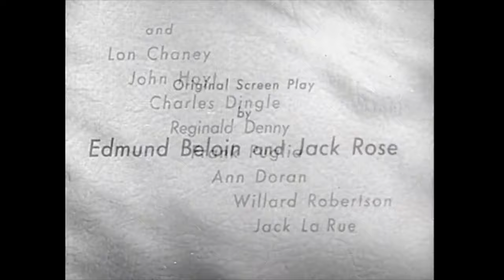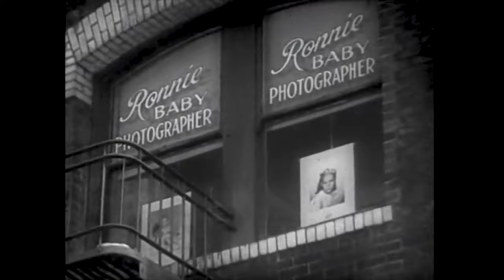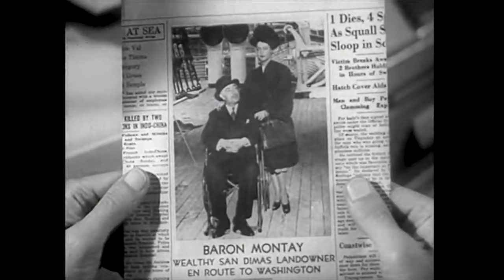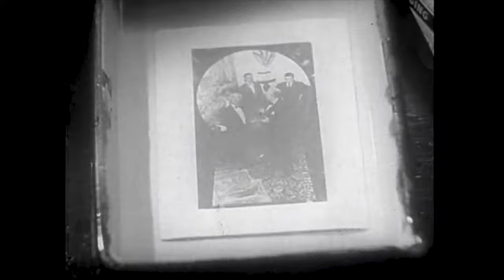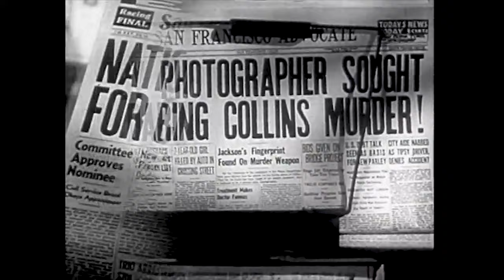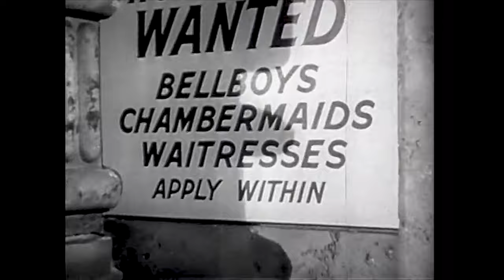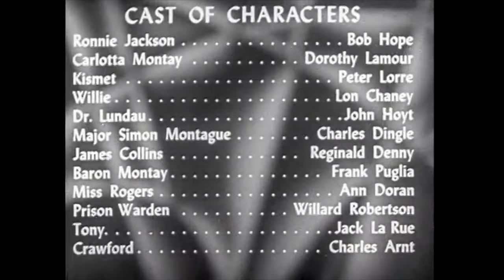MY FAVORITE BRUNETTE (1947) 4K FULL MOVIE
My Favorite Brunette (1947) starring Bob Hope

My Favorite Brunette is a 1947 romantic comedy and film noir parody. The film is about a baby photographer Ronnie Jackson (Bob Hope) on death row in San Quentin State Prison who tells reporters his story.

While Ronnie office-sits for traveling p.i. Sam McCloud, he finds his dreams of playing detective coming all too true all too soon when mysterious damsel-in-distress Carlotta Montay (Dorothy Lamour) sashays into his office. Soon our hero is up to his ski-nose in trouble as he and his comely client are chased by a gang of cutthroats with designs on Carlotta's uncle's uranium (that's right, uranium!).

This was the first production of Hope Enterprises, Inc. but it was the second of three comedies Bob Hope made for Paramount that featured "My Favorite..." in their titles. The first was My Favorite Blonde (1942), and the third was My Favorite Spy (1951). All three paired Hope with sexy females, and fast-paced plots. All three were also among Hope's biggest box office hits.

Hope and Lamour's usual comic/romantic chemistry is at its finest amid a nifty supporting cast including Peter Lorre, Lon Chaney Jr. (essentially playing his classic and oft-imitated OF MICE AND MEN role for laughs), and a couple of cameos too hilarious to spoil here (including the Paramount tough guy who appears as McCloud)!

My Favorite Brunette has been included among the American Film Institute's 2000 list of the 500 movies nominated for the Top 100 Funniest American Movies.

Not Rated | 1h 27min | Comedy, Crime, Mystery, Romance, Thriller

Writers: Edmund Beloin (original screenplay), Jack Rose (original screenplay)
Stars: Bob Hope, Dorothy Lamour, Peter Lorre, Lon Chaney

Filming Locations: California, USA
Production Dates: July 15, 1946 - September 1946
Release Date: April 4, 1947 (USA)

This is public domain like never before.
Discover the world of Annictive Public Domain.
⇨ an HD/4K library of funny & fascinating public domain MOVIES & MORE!

Send questions and inquiries to